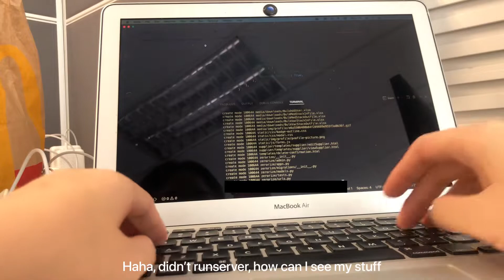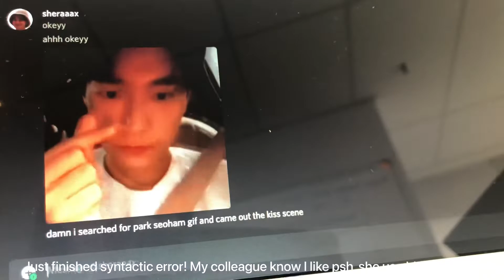👩‍💻vlog: working vlog | at client office |watching mv for motivation | exo-l aeries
q&a
how old are you?
☁️ 23
Majoring in?
☁️ Software Engineering
Job?
☁️ Full Stack Developer
☁️ angelyn.println
what is your country?
☁️ Malaysia (Chinese)
songs
🌈 N/A
Can't wait to see you in my next video~ love xx